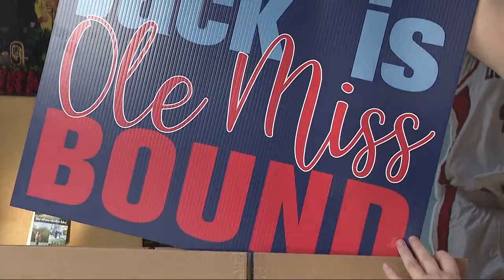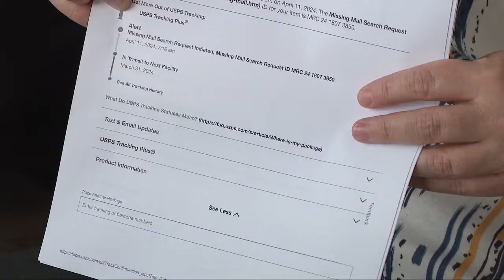USPS Priority Mail packages missing; local businesses face angry customers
Complaints are growing about missing and undelivered Priority Mail packages sent through the U.S. Postal Service in the Birmingham metro area. Two small businesses say tracking numbers show their packages have not moved for weeks in some cases -- MORE